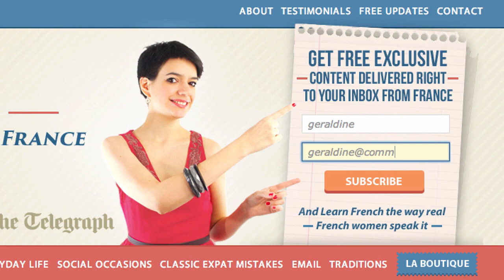French Folklore : La Petite Souris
In your country, who takes your baby teeth when they fall out? The Tooth Fairy? In France, it’s la Petite Souris ! Yes, the little mouse.

A bientôt sur Comme une Française TV !

Géraldine :)